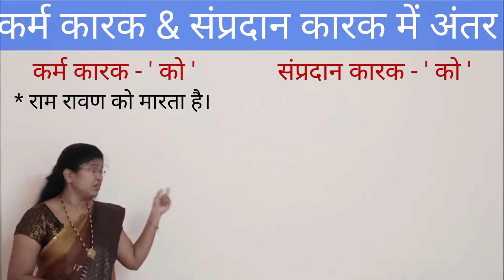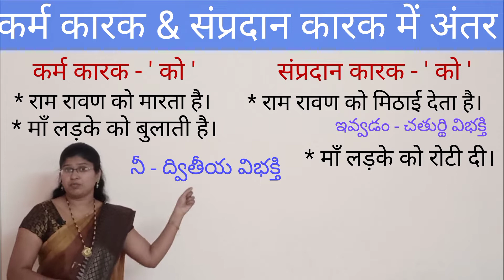कर्म कारक- ' को ' & संप्रदान कारक 'को' में अंतर...( in telugu)/ karak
Hindi grammar in Telugu
Karak